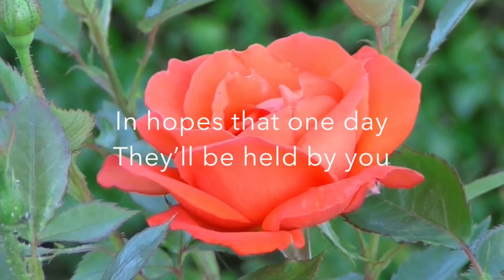One Look At You | Love Poem Song Lyrics | Poems in English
Love Poem - One Look at You - Song written by Kenneth Chichester / Zen Rush / kZen
Romantic Love Poems For Her

One look at you
And I burst into poems

And my flowers bloom

And I start to show them

In hopes that one day
They’ll be held by you

And my heart gets stolen

Into your ocean
I fall into you

And life becomes golden

I feel brand new.